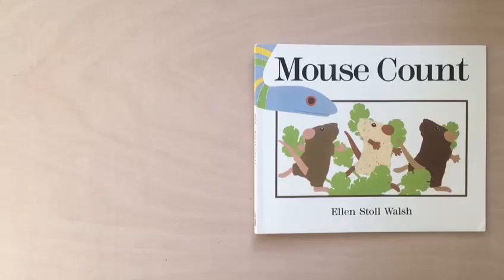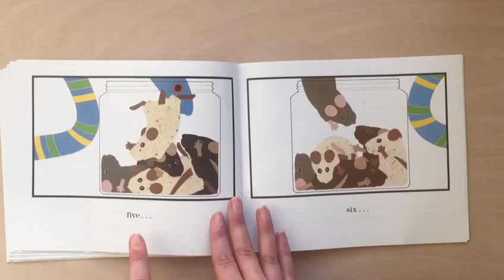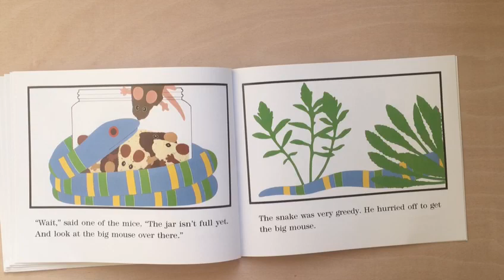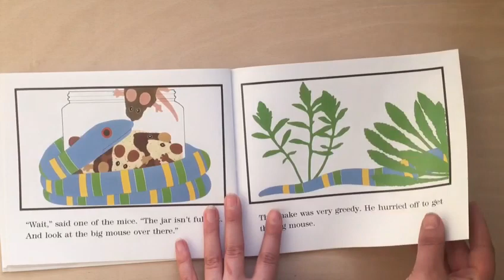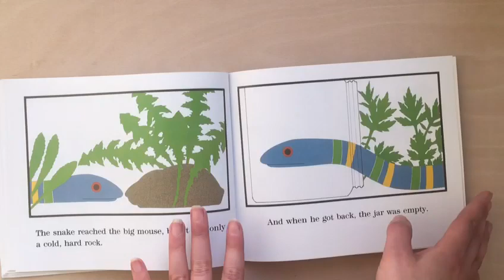Mouse Count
EYFS maths story for week beginning 11th May.